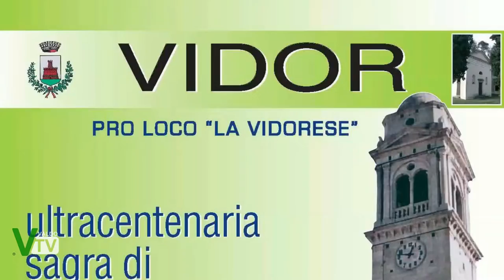Sagra di San Giuseppe - Vidor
Eravamo presenti all'ultracentenaria Sagra di San Giuseppe a Vidor, TV per intervistare il presidente della ProLoco "La Vidorese" Marco Bortolamiol ed il sindaco di Vidor Albino Cordiali.